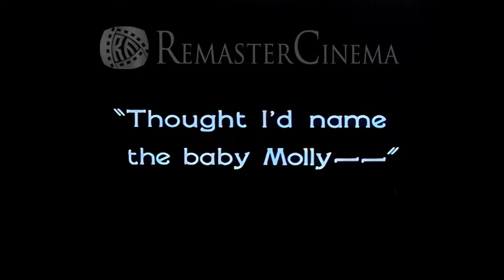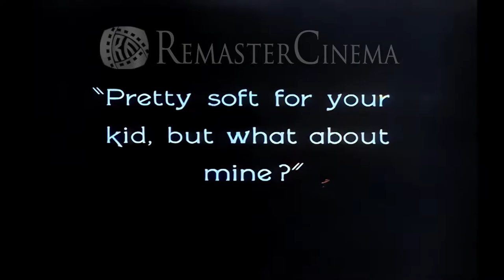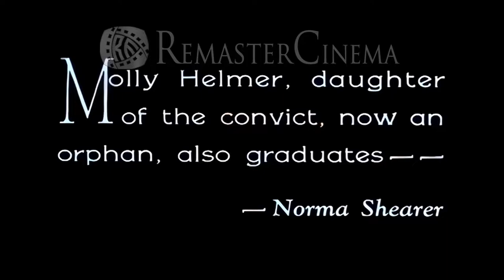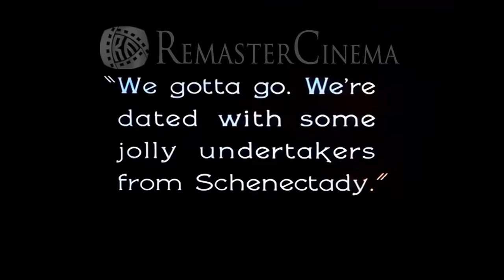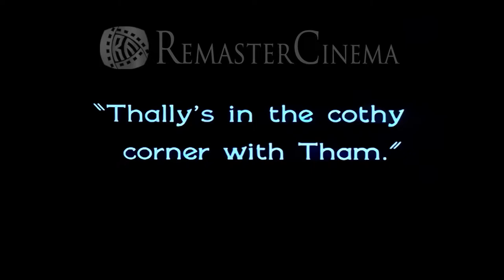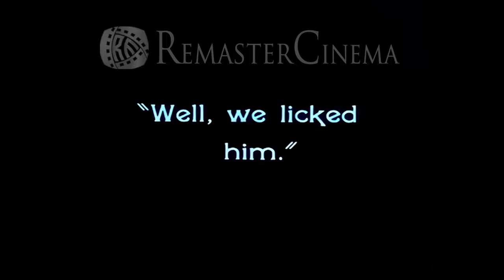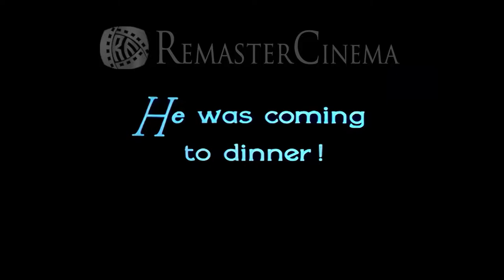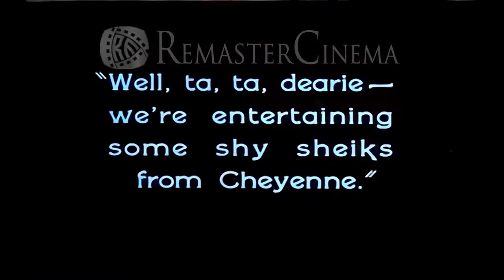Lady of the Night【in1925】Full movie 60FPS UHD Remasted Colorize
A world-weary prostitute yearns after respectability and the love of an inventor.
Lady of the Night ~ the story of two baby girls, born near in proximity, but worlds apart in life, - Molly Helmer, the daughter of a thief, and Florence Banning the daughter of the judge who would send Molly's father to prison. The girls' lives come together as young women at eighteen as Florence leaves the security of the exclusive Girls Select School, and Molly, now orphaned, begins her life free from reform school. Norma Shearer plays both young women, but the apparent differences in their worldliness will also make them most unfamiliar in appearance. Molly's new world consists of nights at Kelly's Dance Hall and her ever-present worshiper, Chunky Dunn. On one of her nightly dance hall outing's Molly meets David Page, an up and coming inventor, whom she quickly falls in love with. Molly persuades David to seek an honest buyer for his new safe-cracking device; against the advice of Chunky whose shadier side see's this as an opportunity for himself, and to corrupt David in the process. Following Molly's advice, David meets with a group of investors, including the now retired Judge Banning, father of Florence. While at the Judges' home, David meets Florence and is instantly engaged by her charm and innocence, a characteristic not so present in Molly, although she tries hard to become such. We then begin to watch the personal struggles of two young women, both in love with David, yet both willing to give him up; Florence thinking the other has a stronger claim and Molly believing she is not good enough. Through strong direction and subtle acting intermixed with false bravado, we see Molly mature into one who sacrifices all for the sake of others, and become the person she so often imitated. -- Very sentimental - Excellent movie for the person who believes there is no good silent film.

Directed by
Monta Bell
Writing Credits
Adela Rogers St. Johns...(story)

Alice D.G. Miller...(scenario)

Norma Shearer...Molly Helmer / Florence Banning
Malcolm McGregor...David Page (as Malcolm Mac Gregor)
Dale Fuller...Miss Carr - Florence's Aunt
George K. Arthur...'Chunky' Dunn
Fred Esmelton...Judge Banning
Lew Harvey...Chris Helmer - Molly's Father
Gwen Lee...Molly's Friend
Betty Morrissey...Gertie - Molly's Other Friend (as Betty Morrisey)
Rest of cast listed alphabetically:
Joan Crawford...Molly (body double in various sequences) (uncredited)
Carlton Griffin...Dance Hall Lothario (uncredited)
Aryel Houwink...The Sharpie (uncredited)
Andy MacLennan...Man Standing at Door in Dancehall (uncredited)
Constantine Romanoff...Dance Hall Patron (uncredited)
Philip Sleeman...Dance Hall Lothario (uncredited)
Ellinor Vanderveer...Dancing Patron at Nightclub (uncredited)
Jon Mirsalis...(2006 alternate version)
Cinematography by
André Barlatier...(as Andre Barletier) (photography)
Film Editing by
Ralph Dawson...film editor
Art Department
Cedric Gibbons...settings
Additional Crew
Louis B. Mayer...presenter
Joan Crawford...double: Norma Shearer (uncredited)

Location: Japan